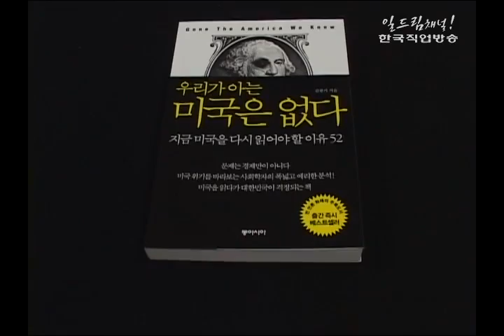스타북스 - 우리가 아는 미국은 없다(김광기)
우리가 아는 미국은 없다(김광기)